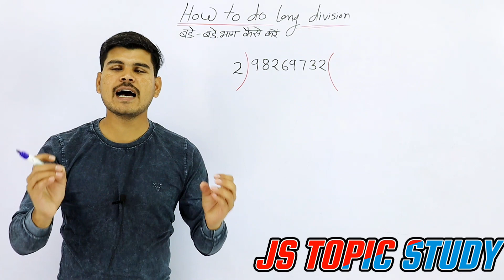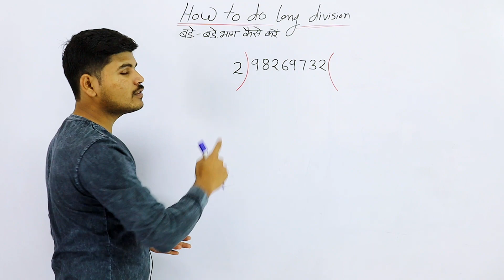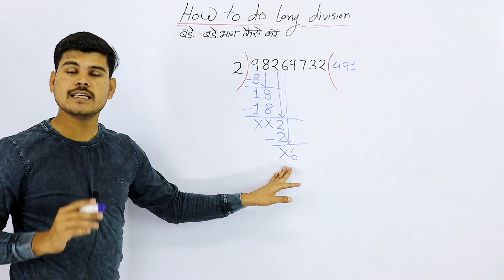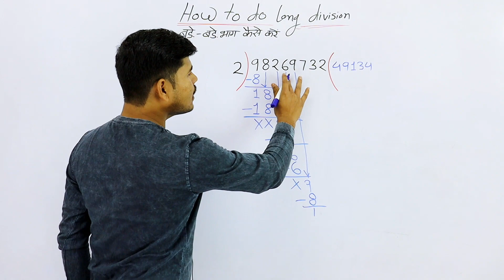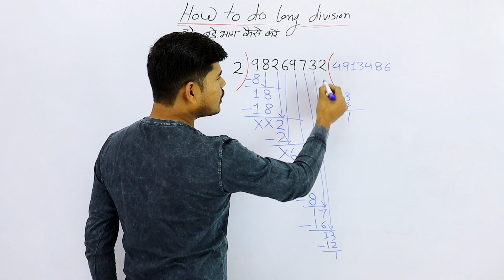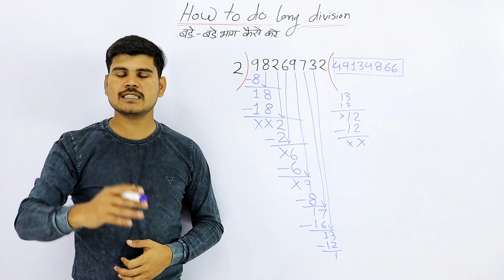बड़े भाग कैसे करते हैं | how to do long division | JS TOPIC STUDY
how to do long division with decimal
how to do long division with 2 digit numbers
how to do long division method
long division
math
division
division tricks
division tricks
maths world
basic divide
basic division
basic division
2 digits division
learn math division
maths division tricks
easy division
easy divide
easy divide tricks
easy division method
maths trick
maths trick for fast division